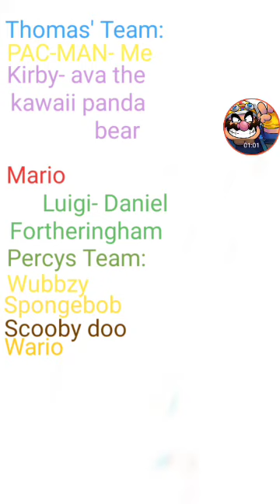Thomas gets bumped crossover redub re announcement *read disc*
Characters taken:
Thomas- maks kochanowicz studios
Percy- trainboy519 Productions
Bertie- Gordon the big engine #4
Mario- superlegomatt240
Sth- NiceEli247
Wubbzy- Bert the blue engine
Spongebob- mr object playz